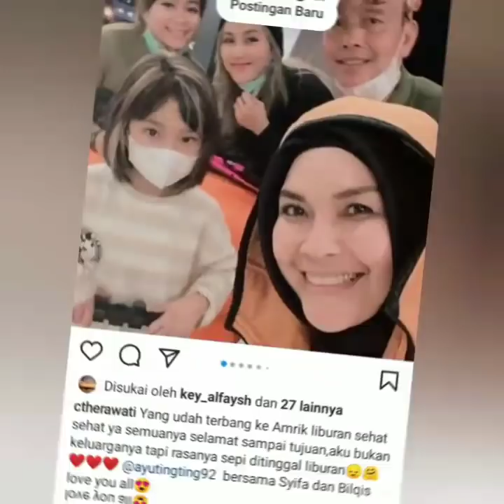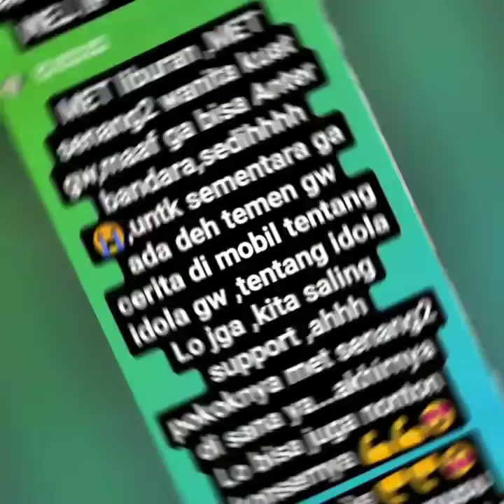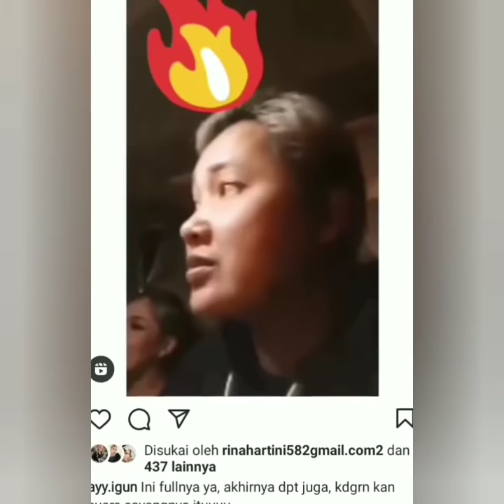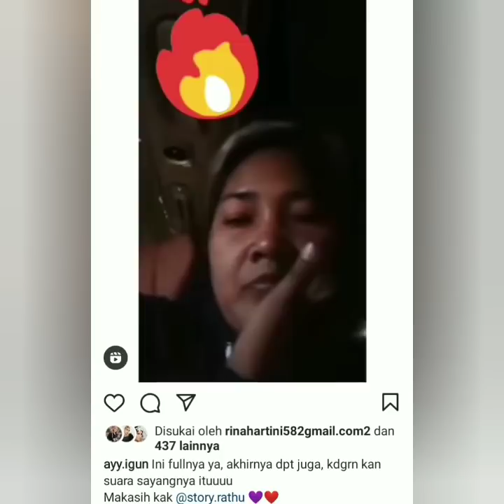Detik detik Keberangkatan Ayutingting dan Tim ke Amerika Subuh ini jadi sorotan super